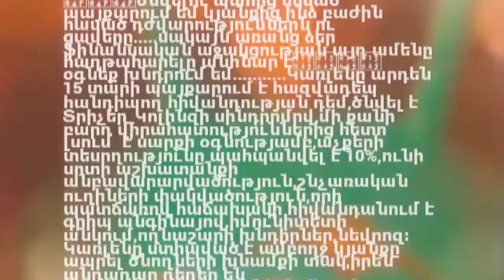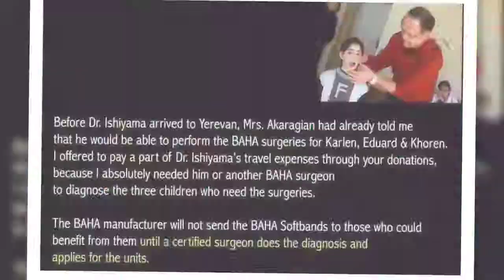KARLEN NEED A